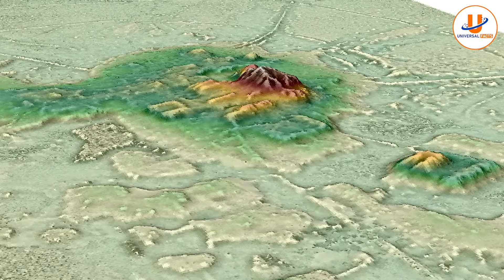अमेजन जंगल में मिला प्राचीन खोया हुआ शहर| LOST CITIES OF THE AMAZON DISCOVERED FROM THE AIR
अमेजन जंगल में मिला प्राचीन खोया हुआ शहर| LOST CITIES OF THE AMAZON DISCOVERED FROM THE AIR| Universal Facts